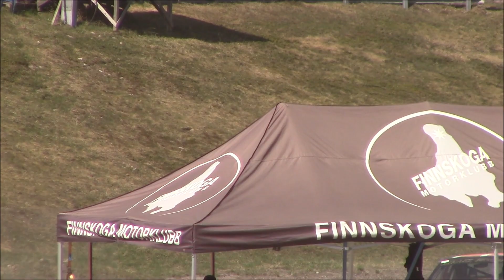Höljes 2 Dagars 20-21/5 - 2023